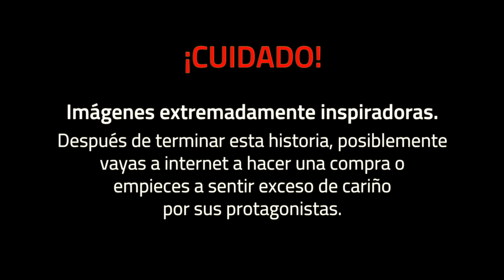LA HISTORIA JAMÁS contada del FUTBOLISTA COLOMBIANO LUIS DÍAZ - Testigo Directo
LUIS DIAZ: LA HISTORIA JAMAS CONTADA DETRAS DEL CAMPEÓN - Testigo Directo
Luis Díaz, una de las grandes figuras del Liverpool ⚽ sorprende al mundo con su talento y humildad. Conoce su emotiva historia y cómo su pueblo le dio una sorpresa que se convirtió en noticia a nivel mundial. ¡Adelanto! Jürgen Klopp tiene mucho que ver en este reportaje.